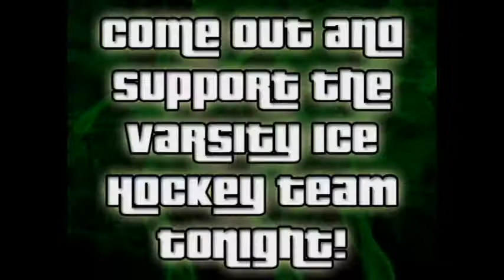CD Ice Hockey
Central Dauphin High School Ice Hockey